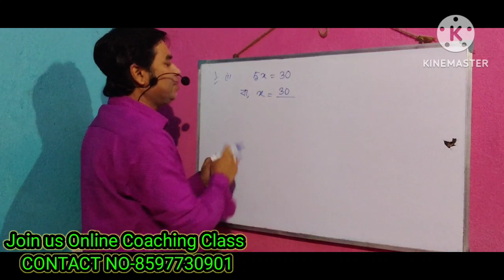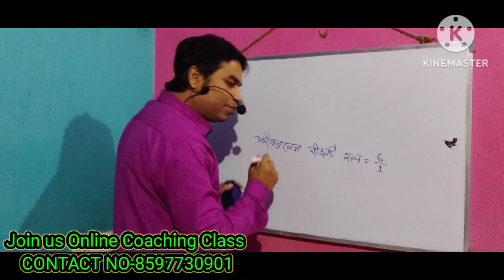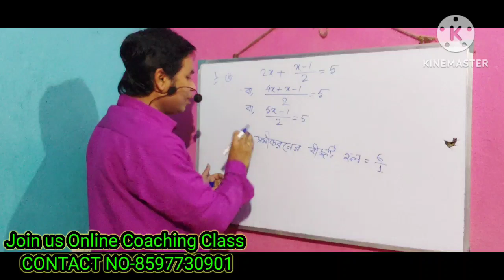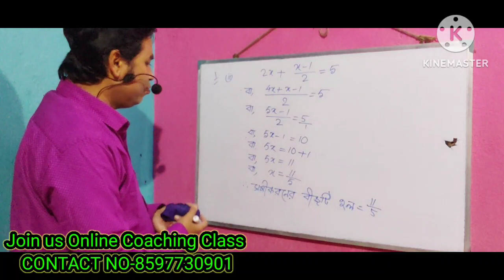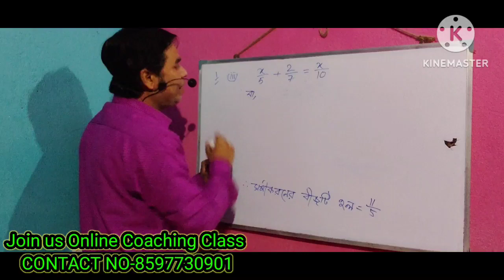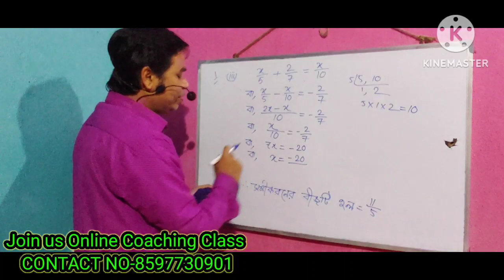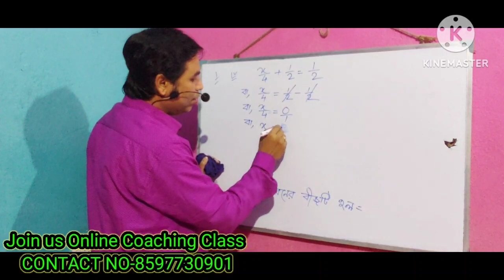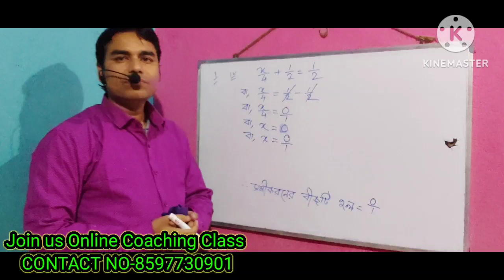WBBSE // Class-8 // Bengali Version // Ganitprabha // Nije Kore-3.1 // Page No-32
1) wbbse class 8 math
2) class 8 maths , chapter -3
3)  অধ্যায়-3
4) মূলদ সংখ্যার ধারণা
5) কষে দেখি- 3
6) Page No-31 to 41
7) নিজে করি-3.1 & 3.2

9)  WBBSE // Class-8 // Bengali Version // Ganitprabha // Nije Kore-3.1 // Page No-32

English Academy